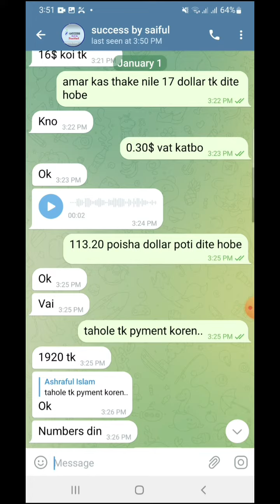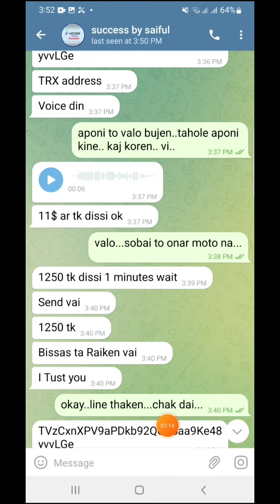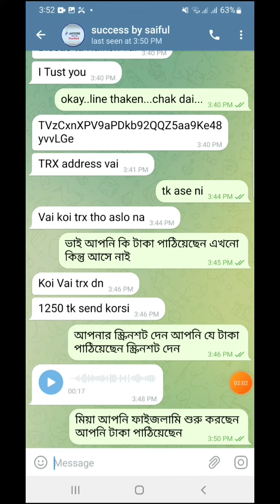এই প্রতারোক হতে সাবধান || potarok hote sabdan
ধন্যবাদ।
***Thanks***